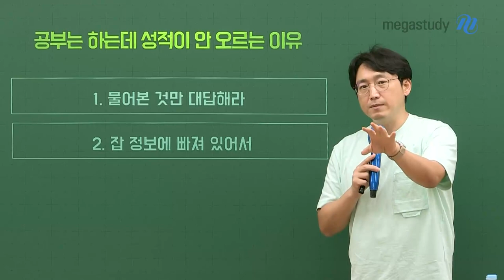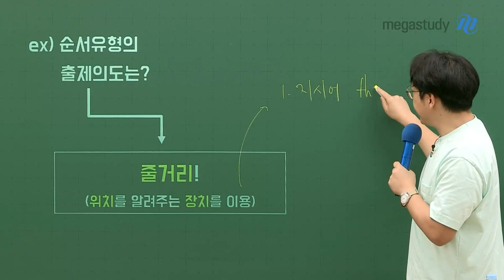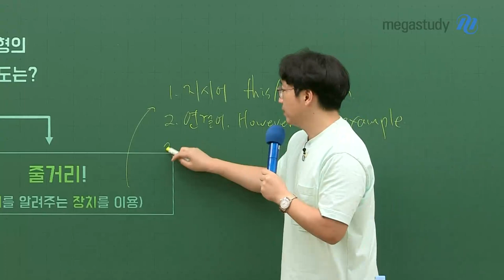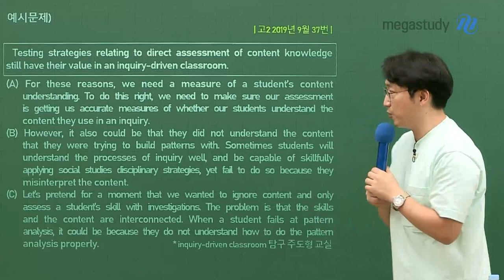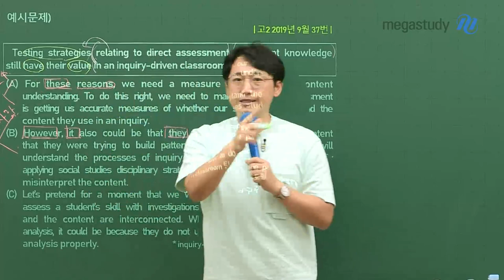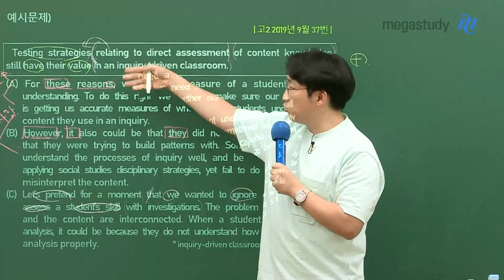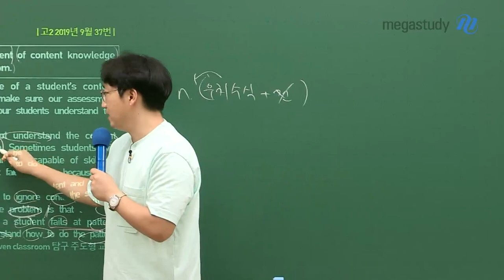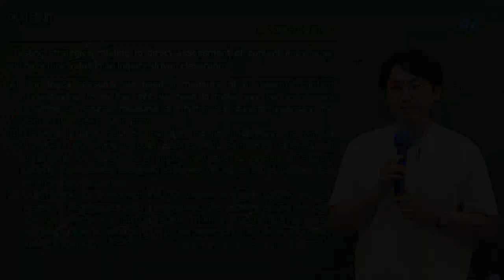[메가스터디] 영어 김기철쌤 - 모의고사 점수가 오르지 않는 이유 feat.고1/고2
To. 고1, 고2 학생들
어떻게 하면 모의고사 점수를 올릴 수 있을까요?

# 물어본 것만 대답하세요!
# 잡 정보에 빠지지 마세요!

9월 학평 때 활용할 수 있도록 순서 유형의 출제의도를
기철쌤이 설명해주셨습니다.

모의고사 점수 상승을 위한 방법은? 영상으로 확인해주세요
♥ 고1, 고2 학생들의 학습법이 고민이라면, 기철쌤 Q&A로 찾아오세요 ♥